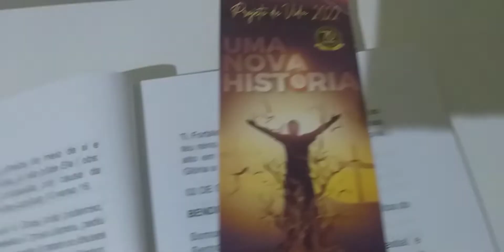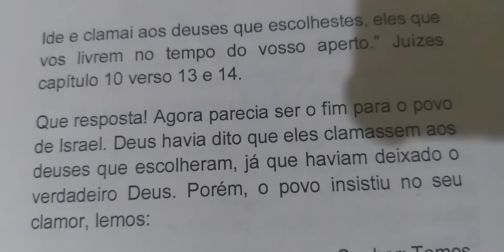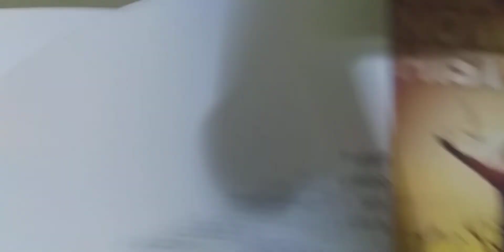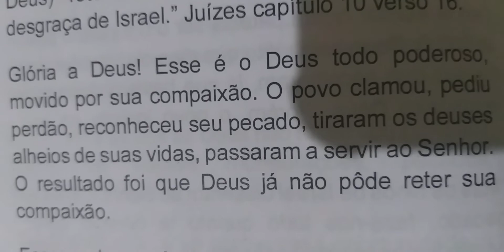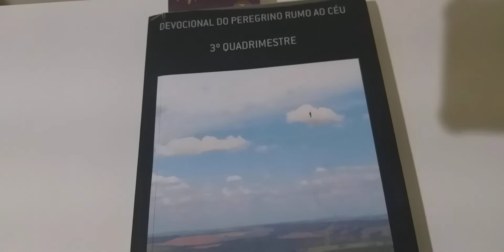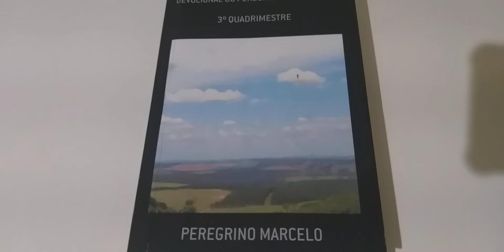DEVOCIONAL DO DIA TEMA:Deus maravilhoso em compaixão